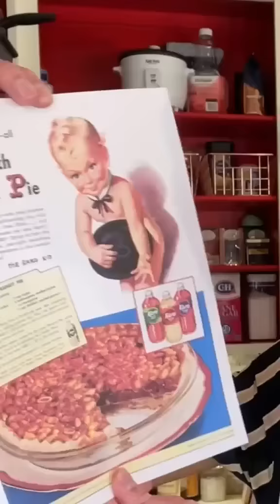Some Typical Dylan to Brighten Your Day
All rights to @b.dylanhollis